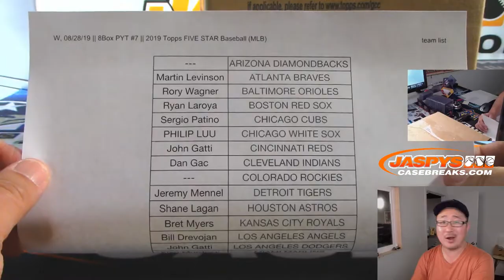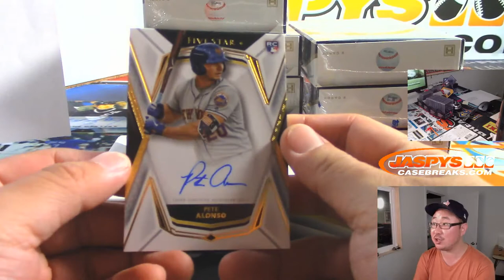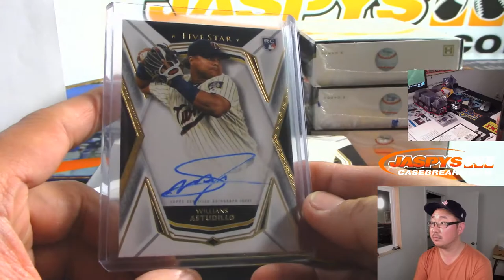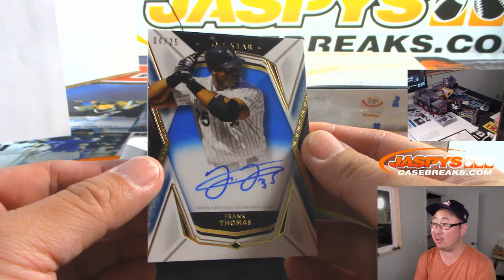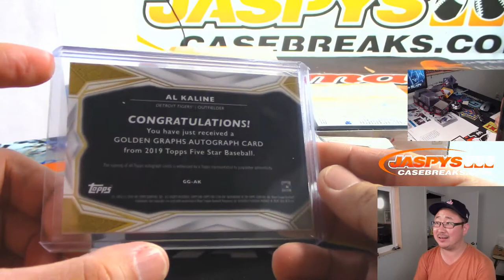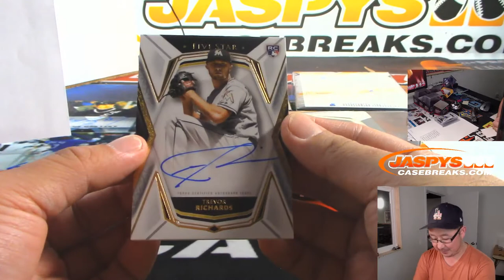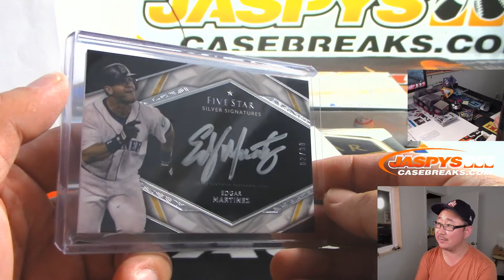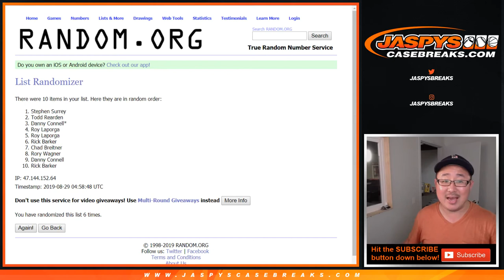W, 08/28/19 || 8Box PYT #7 || 2019 Topps FIVE STAR Baseball (MLB)